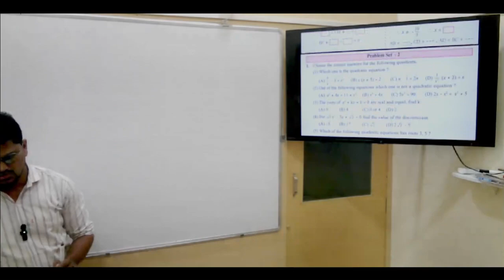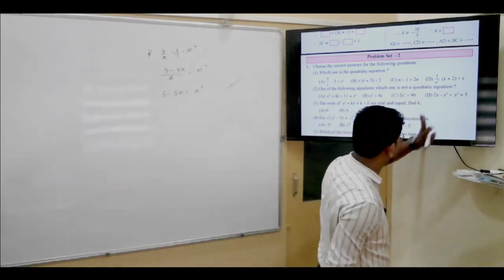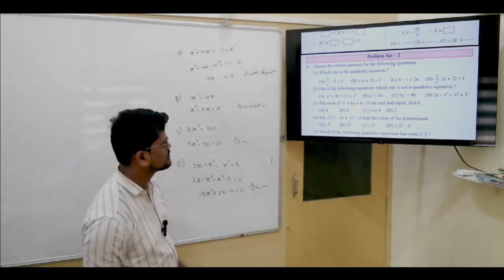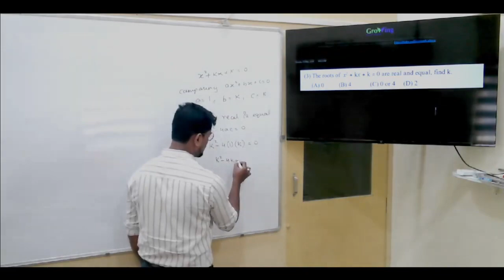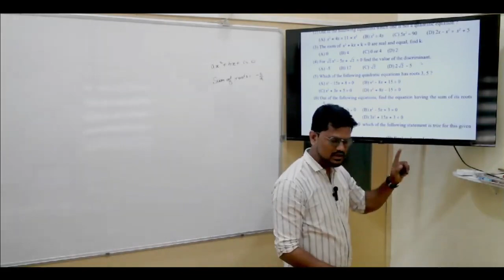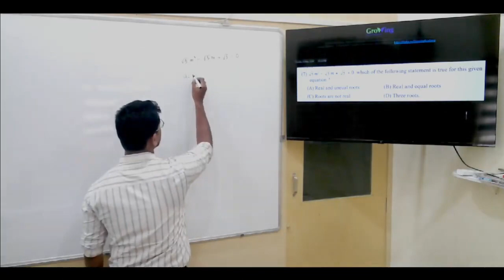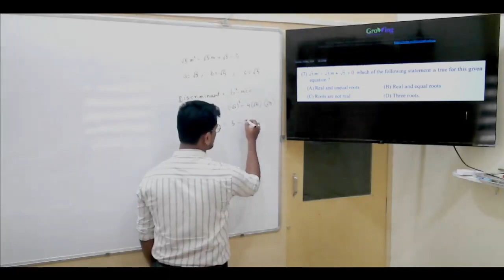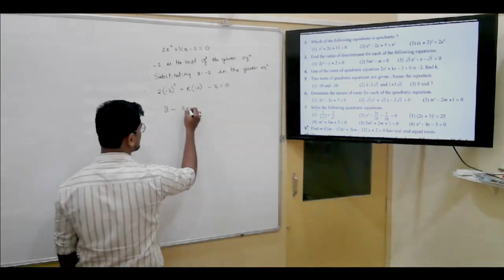10th SSC Algebra 2.11 Quadratic Equation Problem Set :2 Q1 | Maharashtra State Board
Problem Set :2 Q1

Class 10th MH State Board

Questions solved in the video
Q1
(1) Which one is the quadratic equation ?
(2) Out of the following equations which one is not a quadratic equation ?
(3) The roots of x2 + kx + k = 0 are real and equal, find k.
(4) For 2 x2 - 5x + 2 = 0 find the value of the discriminant.
(5) Which of the following quadratic equations has roots 3, 5 ?
(6) Out of the following equations, find the equation having the sum of its roots -5.

(7) 5 m2 - 5 m + 5 = 0 which of the following statement is true for this given
equation ?
(8) One of the roots of equation x2 + mx - 5 = 0 is 2; find m.